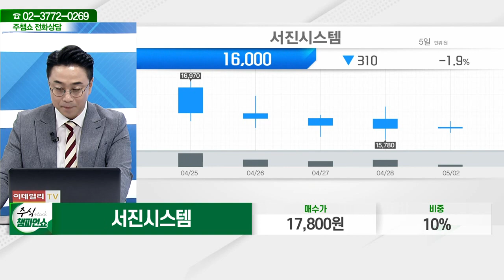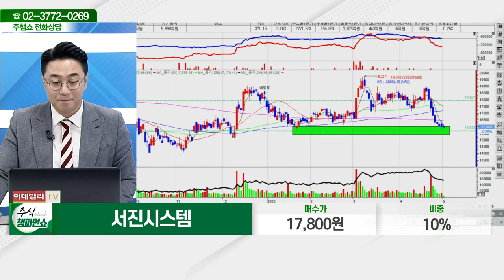서진시스템(178320)_황민혁 전문가_종목 상담 (20230502)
2) 유튜브: 이데일리TV 채널›생방송 채팅창